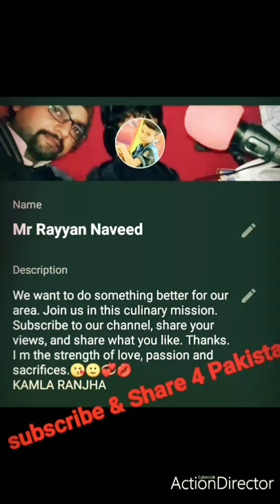ایسا لاک ڈاؤن ختم ۔۔پلیز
کیا ہم موجودہ لاک ڈاؤن کی پوزیشن سے وہ فواید حاصل کر پا رہے ہیں جس کے لیے لاک ڈاؤن کیا گیا؟
موجودہ شہر اور دہی علاقوں کی صورت حال؟
کون فائدے میں اور کس کا نقصان؟
بھرپور فوائد کے لیے لاک ڈاؤن کو کس ھد تک لے جائیں ۔
ادارے کیوں سختی سے کتراتے ہیں، عوام کی کچھ تعداد کیوں سیریس نہیں ہو رہی۔۔۔۔